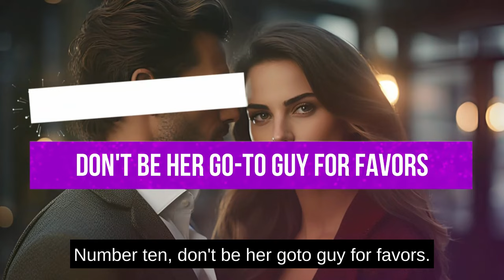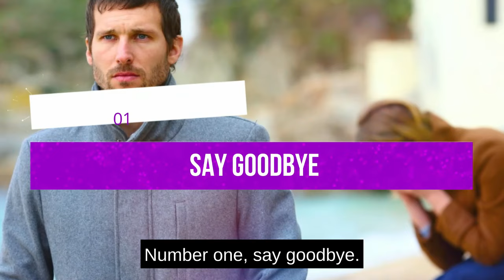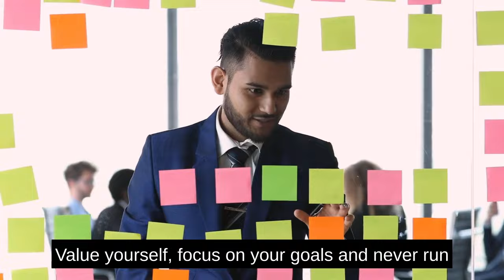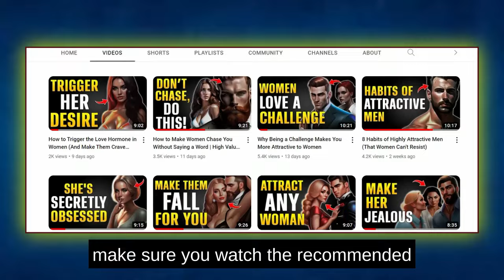When She's Playing Hard To Get, Sigma Males Do THIS In Revenge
Do you know about how people interact with each other? Have you ever thought about what happens when someone acts hard to get? Let's talk about Sigma males and how they handle this situation.

Sigma males are different from other types of people. They're independent and mysterious. When someone acts hard to get, Sigma males don't give up easily. They stay strong and confident. Instead of feeling upset or frustrated, they see it as a challenge.

In this video, we'll talk about how Sigma males deal with rejection. By understanding why they act the way they do, you'll learn more about them. They use various tactics, like acting indifferent or showing confidence, to try to win over someone they like.

Join us to learn more about Sigma males and how they approach romance. You'll see how they respond when someone plays hard to get, and you'll get a better understanding of their complex nature. Don't miss this chance to explore human behavior and relationships in a fascinating way.